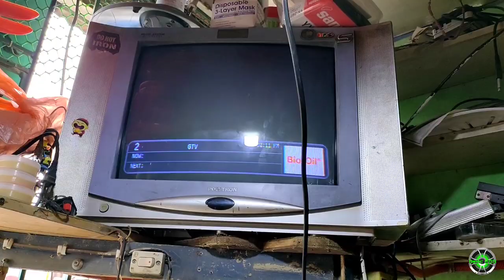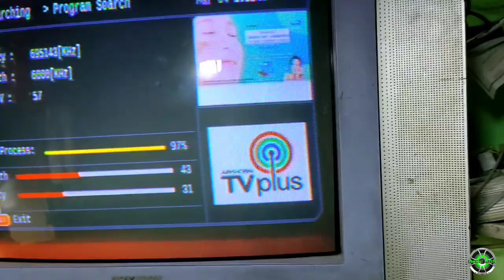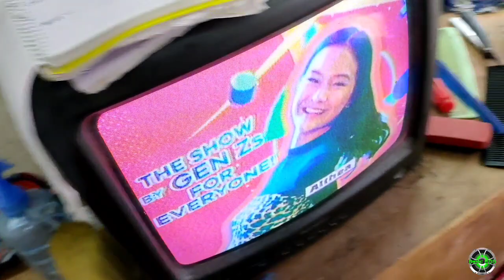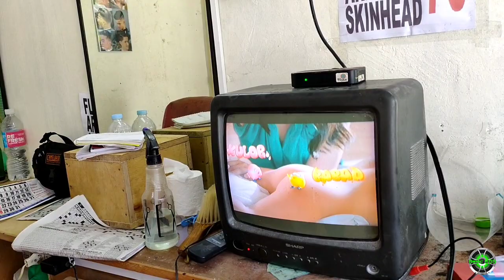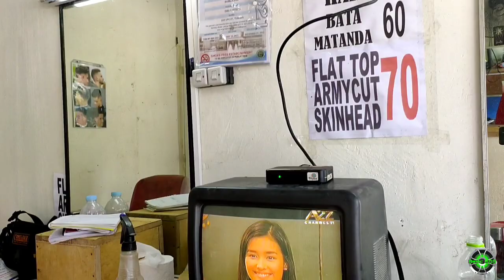ABS-CBN tv plus box may silbi pa ba?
mga boss tv on plus na nakuha ko sa junkshop gumagana pa